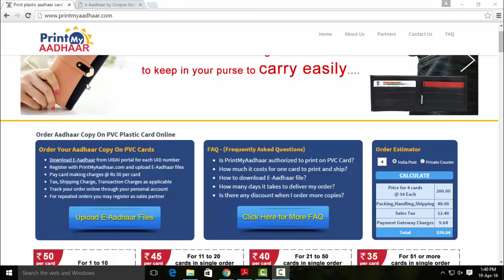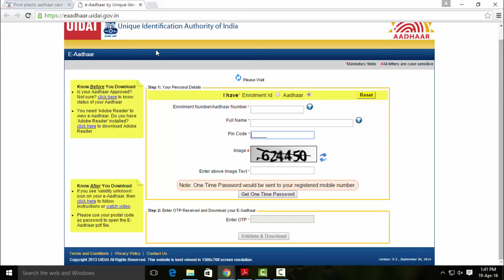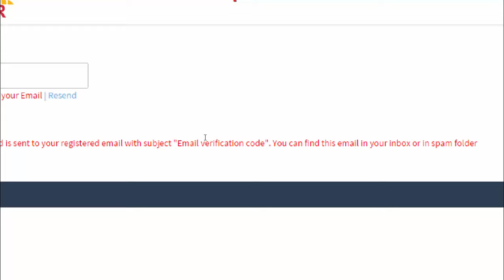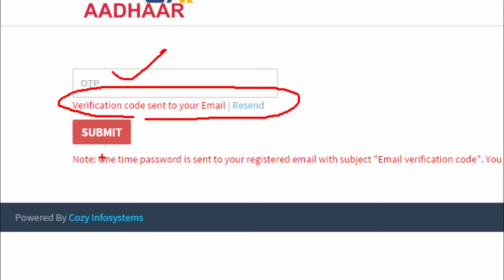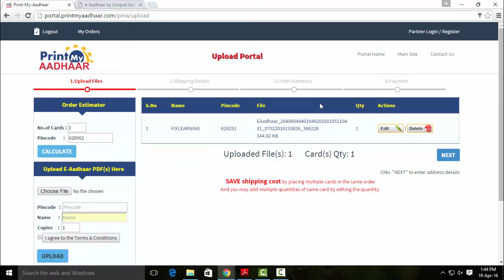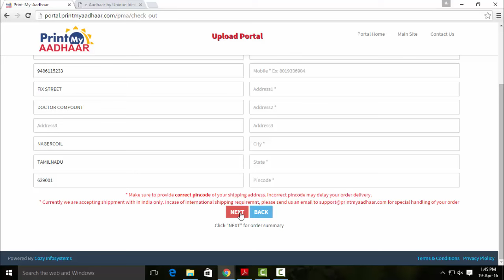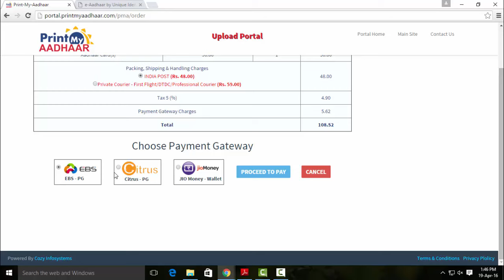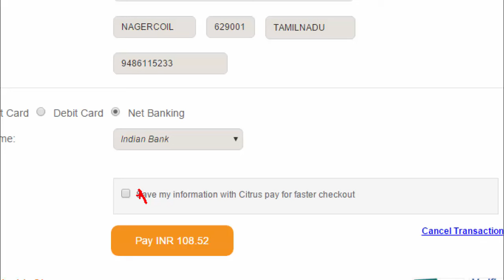How to Apply for Aadhar PVC Plastic Card Online - Tamil Tutorials